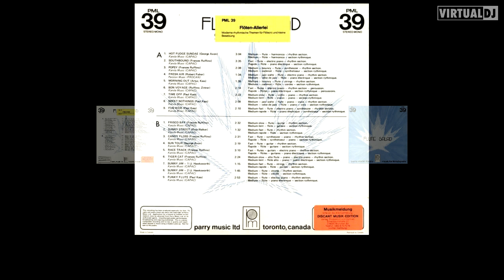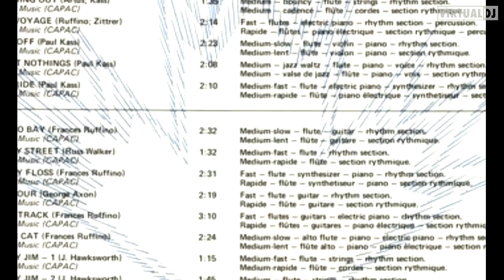paul kass - funky flute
like it says on the tin pretty much